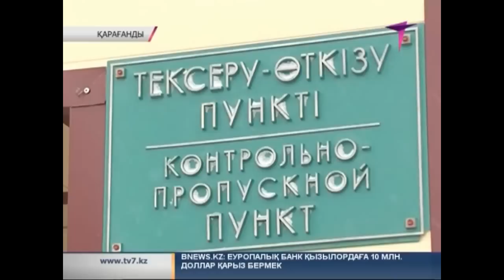Әскери училище курсанты суицид жасады дегенге ата-анасы сенбейді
Қарағандыдағы әскери мектеп-интернатта 16 жастағы бозбала суицид жасамақ болған. Дегенмен, оның ата-анасы тергеушілердің айтқанына иланар емес.